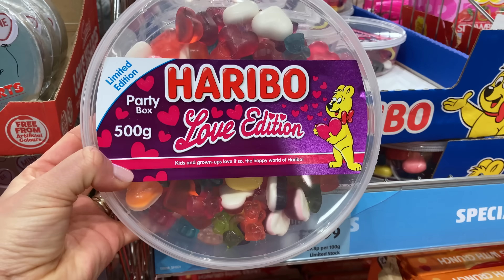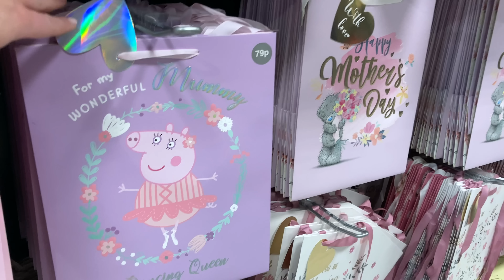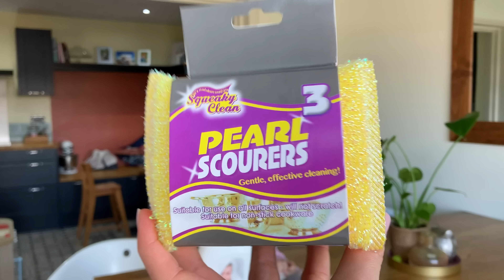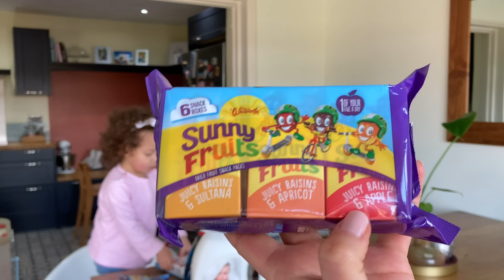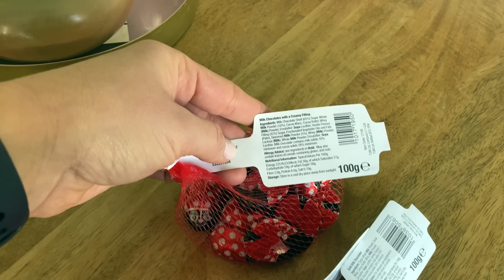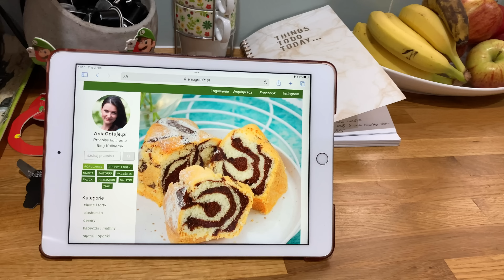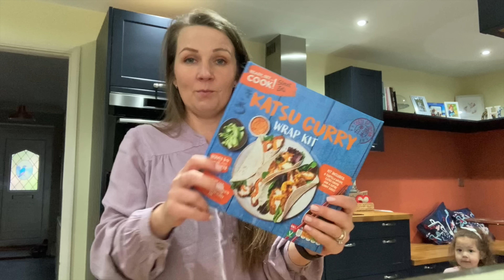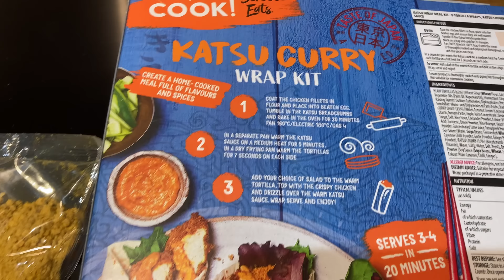DOMOWY VLOG | WALENTYNKOWY HAUL | BABKA MARMURKOWA | ZAKUPY W ALDI | PYSZNY OBIAD| GET IT ALL DONE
Zapraszamy na CAŁY dzień z nami czyli domowy vlog. W dzisiejszym odcinku zakupy walentynkowe, małe zakupy z Aldi, haul z UK chemią, pyszne babka marmurkowa z przepisu Ania Gotuje (link poniżej) i prosty, ale pyszny obiad. Zapraszam do oglądania xxx

0:00 Intro
8:19 Zakupy z Aldi
11:40 Zakupy z chemią
13:59 Zakupy na Walentynki
16:19 Babka Marmurkowa
22:45 Obiad - Catsu Curry z Aldi

Popularne linki

Dettol wielofunkcyjny spray do powierzchni o zapachu limonki i granatu

Music | "What You Want" by LiQWYD & Luke Bergs
LiQWYD: